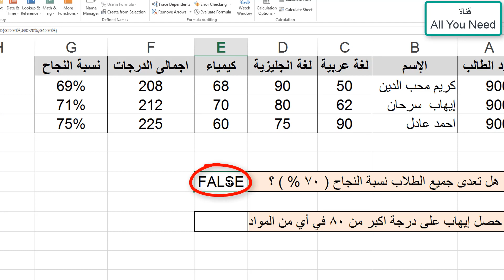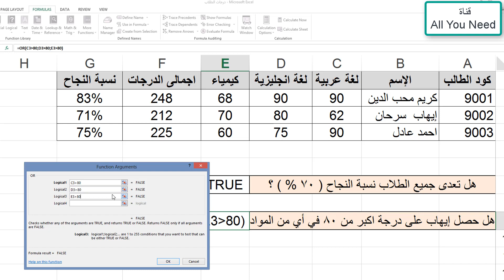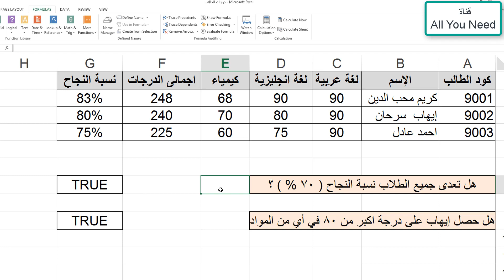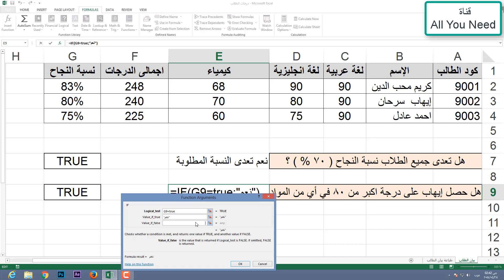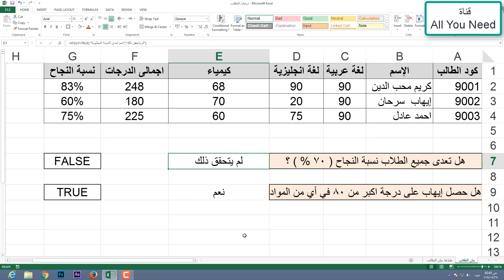شرح دالة AND وشرح دالة OR اكسل Study And , OR Function excel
دالة " and "  هي دالة منطقيه من دوال اكسيل وهى تشترط ان يكون كل الشروط التي تبحث داخلها يجب ان تتحقق لو لم يتحقق إي شرط من الشروط تكون الإجابة ب  false  واذا تحققت الشروط مجتمعة تكون الإجابة true  اما دالة  or  فهي لا تشترط ان يتحقق جميع الشروط فاذا تحقق شرط واحد على الأقل فتكون إجابة الدالة  true  واذا لم يتحقق أيا من الشروط تكون إجابة الدالة  false  .
قناة All you Need تتنمنى لكم مشاهدة ممتعة وإفادة فى كل ثانية تشاهدوها معنا .